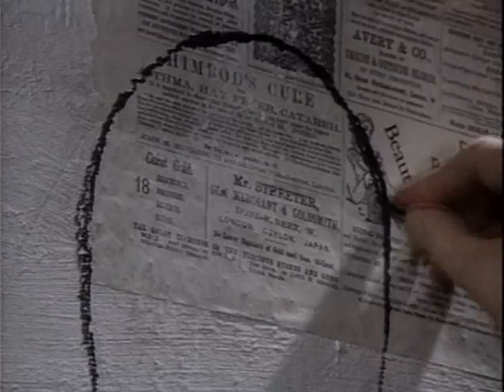Another Kind of Love - Hugh Cornwell [Jan Švankmajer | 1988]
Song: Another Kind of Love
Artist: Hugh Cornwell
Director: Jan Švankmajer
Album: Wolf
Year: 1988